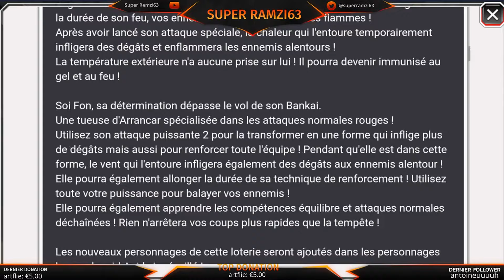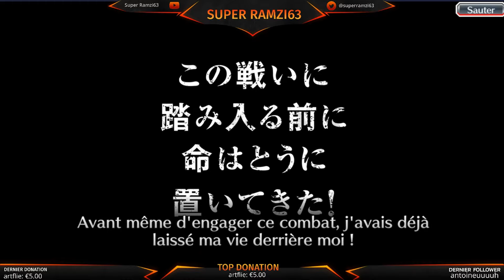DERNIERE CHANCE D'AVOIR SOI FON MANGA - BLEACH BRAVE SOULS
Salut à tous les amis, on se retrouve pour une nouvelle vidéo sur bleach brave souls pour essayer d'avoir soi fon manga.